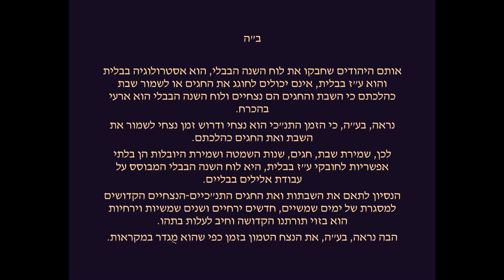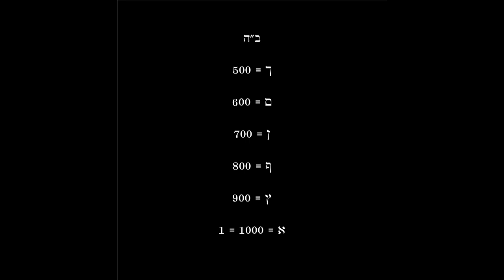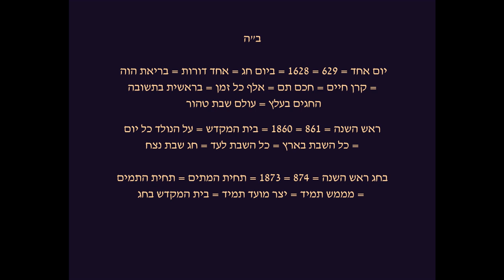אי אפשר לשמור שבת וחג כהלכתם בלוח הבבלי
ב"ה

שבתון = 1408 = 409 = שקט = ת + קבוץ  = תֻ = אות ב